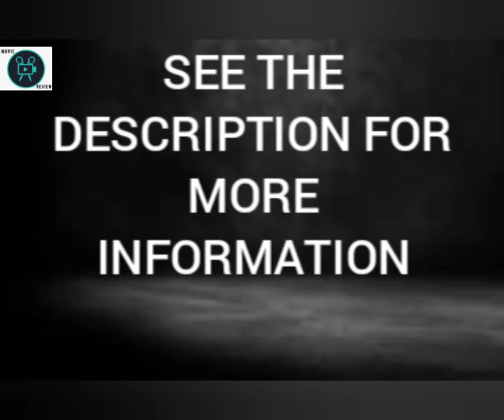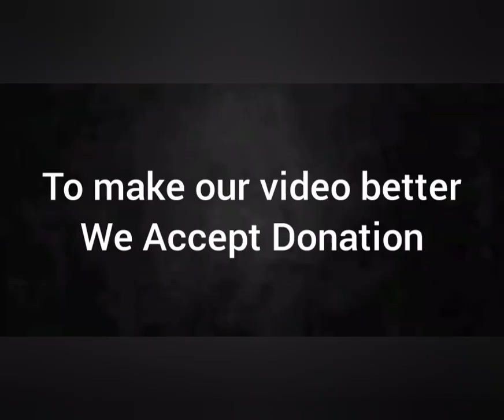We Thought they could win the wakanda did they really win them Black panther Wakanda Forever Review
Mourning the unexplained demise of King "T'Challa", the tech-rich African kingdom of "Wakanda" returns Queen "Ramonda" (Angela Bassett) to the throne and she ought to stabilise the kingdom and attempt to help her daughter "Shuri" (Letitia Wright) deal with the loss of her much-loved brother. A fireplace chat late one night doesn't pretty go to plan though, when they are added to an interloper. "Namor" (Tenoch Huerta) arrives to ask their help to thwart the Americans who nave managed to plan a computing device that can hint vibranium, and this has put his hitherto unknown population of underwater, Mesoamerican, human beings at risk. Either they help him to track down the scientist who created this or there ought to be war. The Princess and her regularly occurring head to Massachusetts the place they music down a university scholar who is nearly as a lot of a whizz-kid as "Shuri". The FBI are on quickly their trail and skedaddle they must, straight into the palms of the ready "Talokan" who take them to their lovely watery homeland the place we examine just how they evolved. Somewhat narked, the Queen desires her daughter returned and that motion sows the seeds for a fighting between the two nations that, well, you can guess the rest. Sadly, it's the trouble here. Despite a clearly robust and vibrant overall performance from Wright and some very excellent manufacturing values, there is valuable little story here. It is far, far, too long to preserve the skinny plot and the war engineered between the two races is improper in greater approaches than an US Congressional election. The pace is actually slow, the combat scenes should have been choreographed via Sir Matthew Bourne - or by using a Wakandan cheerleader at their equal of the "Superbowl" - and the helping characters don't seem to be on display long sufficient to supply Miss Wright adequate help to wade via the popular tedium. I wasn't helped by means of Huerta's very thick accent which made his speak nigh-on impossible to comprehend at times and the denouement screamed sequel so loudly that I forgot that I'd long given up on any jeopardy at the end two hours ago. There is a bit of persona tragedy, persona loyalty and fortuitously Martin Freeman's ("Ross" - why does he want an American accent?) appears however sparingly as we go along however Marvel need to stop taking the target audience for granted. They have to comprehend that their notable Avatar-esque visual consequences and technical wizardry are now not going to entertain us indefinitely if the testimonies proceed to supply so weakly. Great to appear at, a few power-ballads from the soundtrack and Wright is surely a stylish and elegant star - otherwise, this is a film nobody will be aware in two years time, I'll bet!

To make our video better we accept donations either through crypto currency or through PayPal but if want to donate and it is not through this section please contact me Thanks

           BTC ADDRESS -   bc1q7xqp5k2ffkyy02ngr37845ypdpxwncjc6g6smw

          ETHEREUM ADDRESS -.  0x9938F74Ab8022d554B802EA86CeccAb8bCe5E351

           BNB BEACON CHAIN -. Bnb1r0h3v7h6fh8jpghww997q2lvaqwy7l676ksxzg

          ETHEREUM CLASSIC -.  0xB1B39d56973D37ee0b4Af15c9979dB094278BbdE

           BNB SMART CHAIN –    0x9938F74Ab8022d554B802EA86CeccAb8bCe5E351

          SOLANA -  a8JCbqwweHph7owmu9wypjbHAd9y1A18zTfWSCVZwWF

          CARDANO –  addr1q8euu5m3jpqkvau07f2aj872nuhc64mutqleq8qvuw8xw6rwf8gar3sv8f2ssnxjc9sa4mfg06xnspuc0gnpzunmvjnq7aes02

           BITCOIN CASH -. Qr7tds9ps6unkyrt6kerdft4sd32tykynv936dw5zk

           TEZOS – tz1PBWvwjm71RoEkCH7YgTbcwRNFoFXZPWoM

           POLYGON – 0x9938F74Ab8022d554B802EA86CeccAb8bCe5E351
Thanks

p